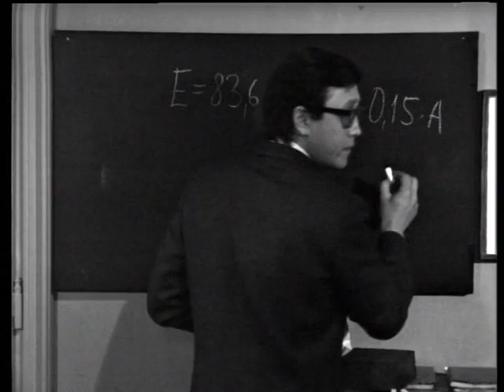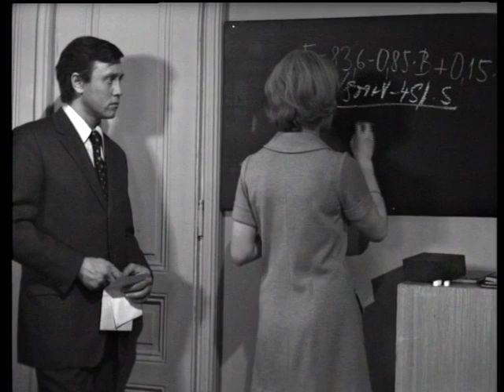Nejmladší z rodu Hamrů 8 1975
TOP KVALITA co šla sehnat.Zdeněk Liška byl génius,škoda že to točili na tak nekvalitní černobílý film, z mého pohledu by si herečka Libuše Havelková zasloužila Oskara za to co předvedla v tomto seriálu.